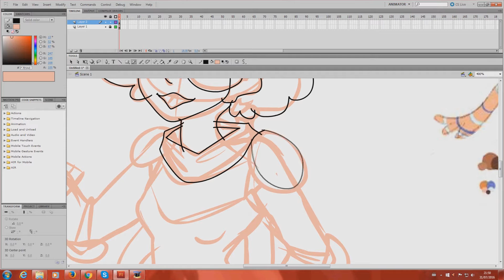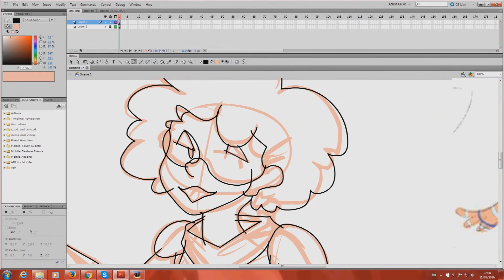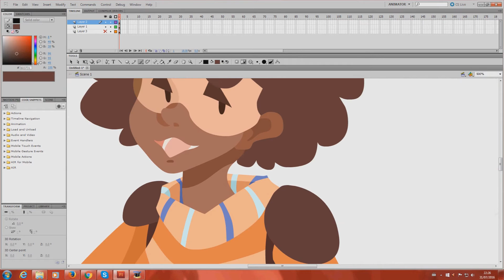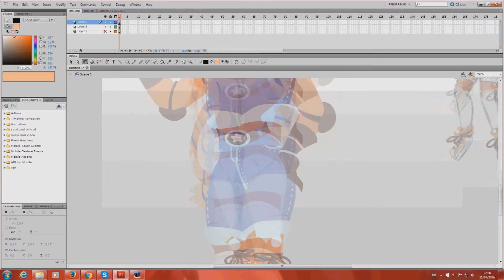Dragonfly - Speedpaint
screams into the night
art for this woman
yah!

song: superhero by the script